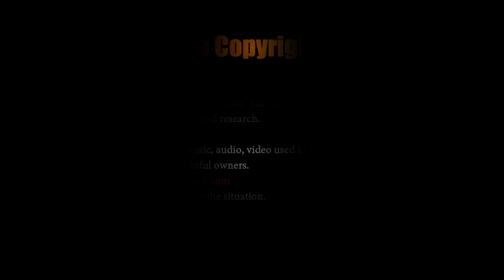01 MEDITATION & YOGA Music | Find Your Inner PEACE 🎵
Artist: Raag Pahadi - Sandeep Das, Mayank Raina, Bivakar Chaudhuri
yoga
yoga for beginners
yoga nidra
yoga for weight loss
morning yoga
yoga music
surya namaskar yoga
sleep music
sleeping music for deep sleeping
relaxing music
country music
baby sleep music
study music
calming music
instrumental music
flute music
Indian classical music
soothing music
peaceful music
ambient music
wellness music
spirituality music
raag pahadi
morning raga

How To Use:
- Find a comfortable and quiet space for your yoga practice.
- Play this music in the background to enhance your experience.
- Focus on your breath and let the melodies guide you towards a state of complete serenity.

BirpalSinghTalks does not own the rights to the music or audio used in this video. This video features material used under the “Fair Use Policy” of The Copyright Disclaimer Under Section 107 of the Copyright Act 1976, allowance is made for "fair use" for purposes such as criticism, comment, news reporting, teaching, scholarship, and research.
We will take immediate action to rectify the situation.